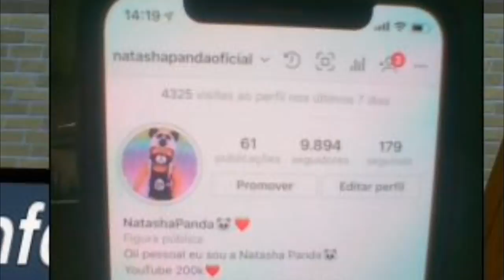Roblox - CORRENDO DO ALAGAMENTO!! COM FACECAM (Flood Escape 2)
ABG🎮
🐼Bananinha Games
🐼Isabella Candy
🐼Fofinha Games
🐼MariL0k4
🐼Alice Graupner

🐼QUER ME ENVIAR UMA CARTINHA:
Caixa postal:
Para: Natasha santos da rocha
CEP: 88506145
Lages/SC